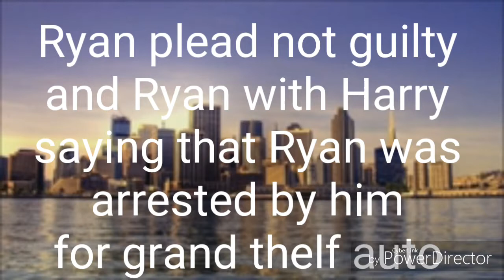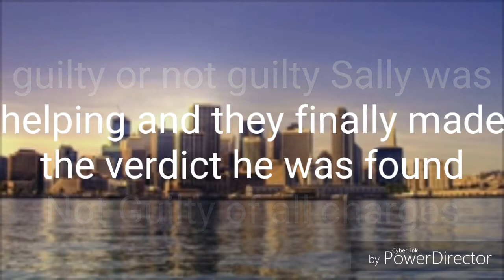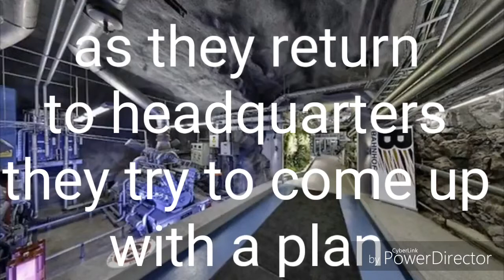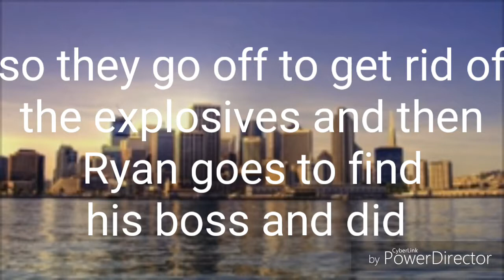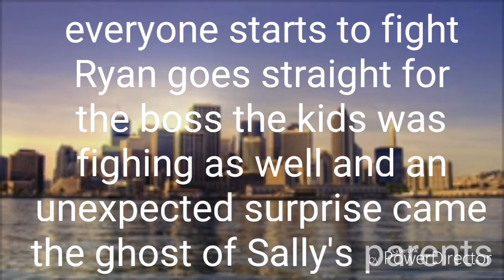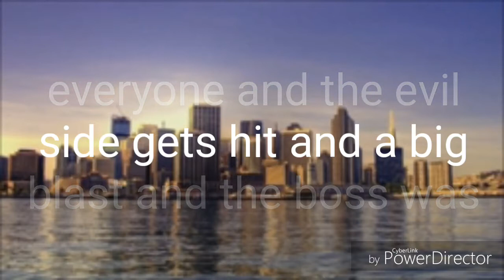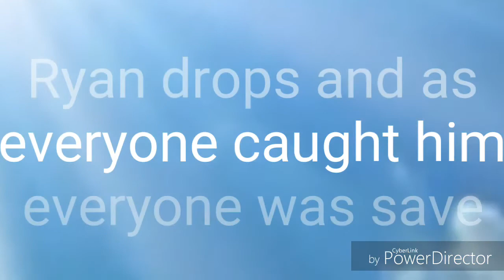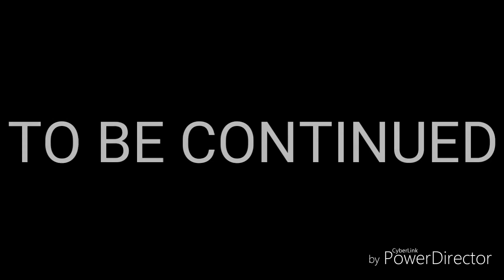S2 E3 Part 6